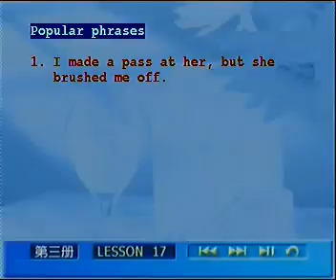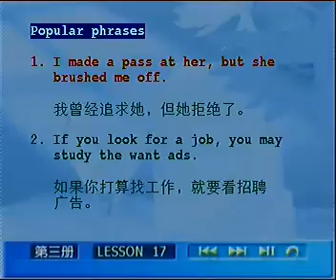裕兴新概念L17_04_成语.rmvb